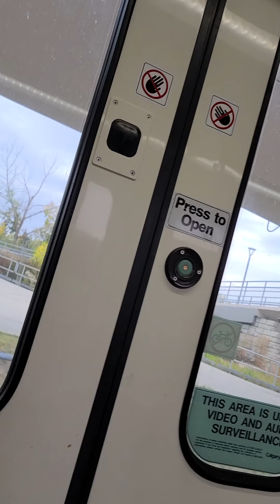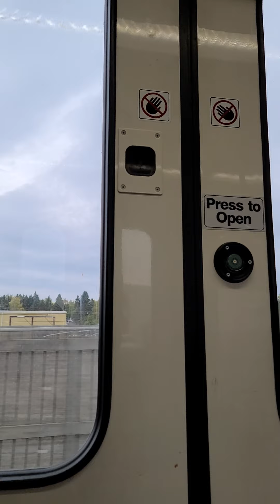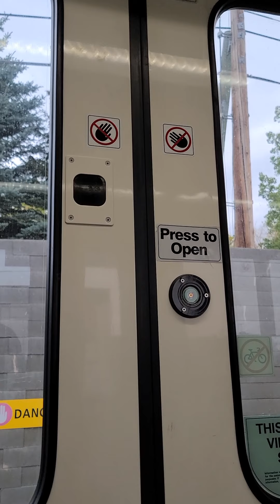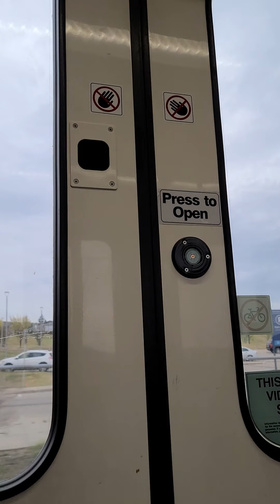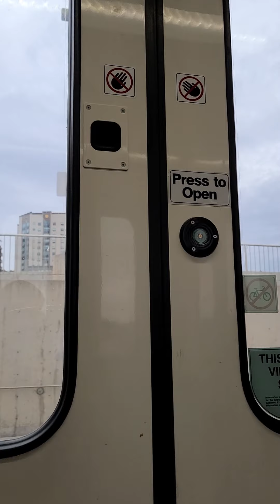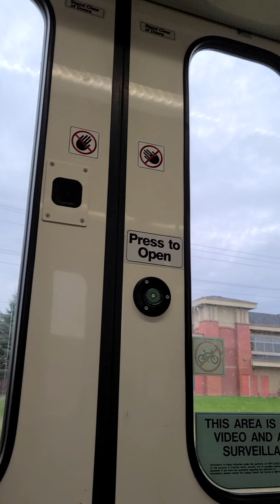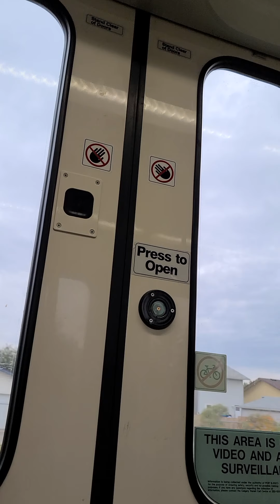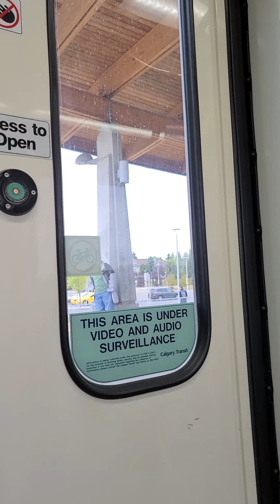riding Calgary's SD160 newer gen c train 2316 ride 3